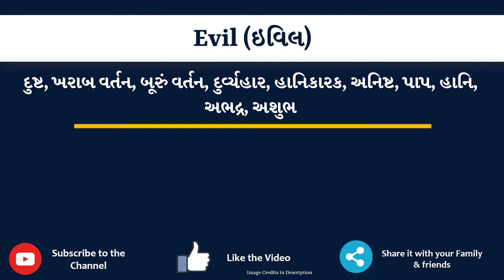Evil Meaning in Gujarati | Evil નો અર્થ શું છે | Evil in Gujarati Dictionary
આ વિડિયો માં તમે Evil નો Gujarati માં અર્થ સમજશો અને એની સાથે Evil નું pronunciation પણ શિખશો. એટ્લે કે તમે Evil ના meaning ની સાથે સાથે એ પણ શિખશો કે Evil ને કેવી રીતે બોલાય, Evil ને બોલવાની સાચી રીત કઈ છે.

તો બસ એક મિનટ માં શીખો Evil શબ્દ ને.

Evil ના આ examples થી સમજીએ

Money is the root of all evil.

There is an evil spirit in that palace.